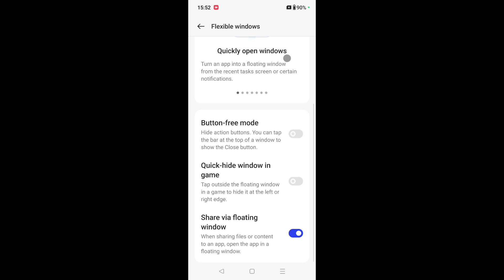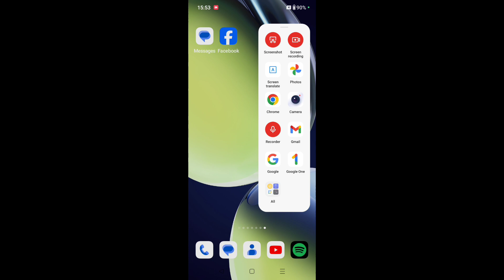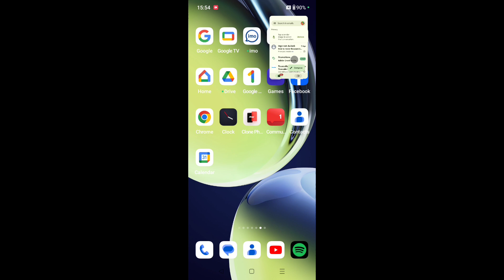Oneplus nord ce 3 lite 5g me Flexible windows setting enable/use Kaise kare।Flexible windows kya hai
is video me bataya gaya hai friends ki Oneplus nord ce 3 lite 5g me Flexible windows settings ko enable karke use kaise kiya jata hai